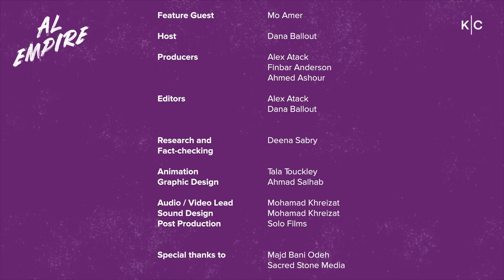al empire with Mo Amer: Stand-Up Comedian and Actor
MoAmer always knew he wanted to be a comedian, and he has turned that life-long passion into an incredible career in stand-up, TV, film, and many other mediums. The Palestinian-American star of MoNetflix, Ramy, DC’s BlackAdam, and TheVagabond sits down with Dana Ballout to kick off Season 3 of alempire. They discuss Mo’s early years as a Palestinian refugee in Houston, TX, touring comedy clubs in post-9/11 America, and how he hopes to “influence the culture” with his art.

alempire is a Kerning Cultures Network production.

Feature Guest: Mo Amer
Host: Dana Ballout
Producers:  Finbar Anderson, Alex Atack, & Ahmed Ashour
Editors: Alex Atack & Ahmed Ashour
Research and Fact-checking: Deena Sabry
Art Direction and Animation: Tala Touckley
Graphic Design: Ahmad Salhab
Audio / Video Lead: Mohamad Khreizat
Sound Design: Mohamad Khreizat
Post Production: Solo Films
Special Thanks to: Majd Bani Odeh & Sacred Stone Media

for as little as $2 a month.

00:00 Introduction
00:57 Arriving in Houston, TX
03:05 Mo stops going to school
08:35 Beginnings in comedy
10:19 Mo’s jokes
12:42 Operating under pressure
14:50 Leaning into Arab-ness post-9/11
18:38 Influencing the culture
22:30 Overcoming judgment and criticism
28:42 Mo surprises himself in his new work
32:08 Making it
39:24 Empathy in comedy
42:36 Closing
44:22 Credits